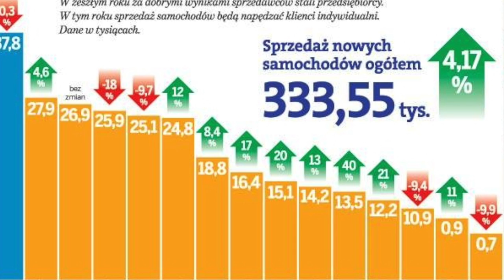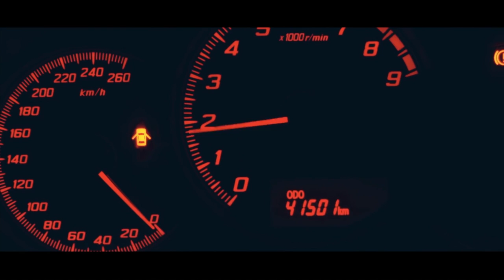TOP 5 świetne auta, których nikt nie kupuje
Czołem!
Tym razem przed Wami TOP 5 świetnych aut, których nikt nie chce kupić.